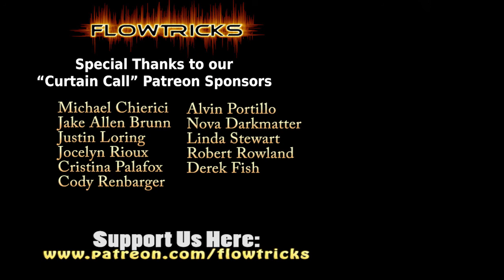Flowosophy: Performing Under Pressure. Performing is a Training Session - Exploring Self Doubt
I have a big video coming out tomorrow with new nunchaku/double nunchaku combos.  But anyways... It's performance month, and today I wanted to talk to you about something important!  Read the title if you need clues. ;)